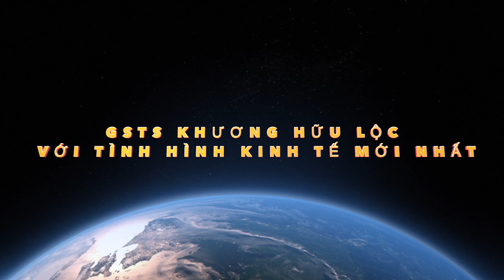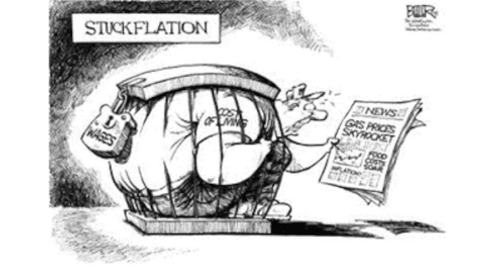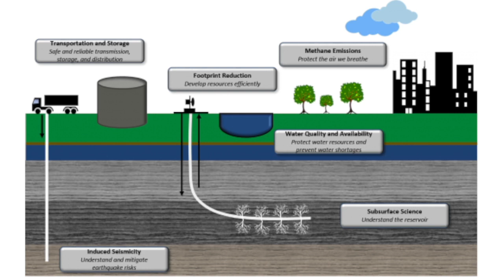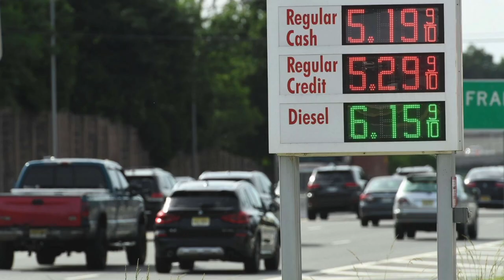GSTS Khương Hữu Lộc với tình hình kinh tế mới nhất sẽ ra sao ?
GS TS Khương Hữu Lộc phân tích tình hình kinh tế nước Mỹ có thể xẩy ra   hay không ,nếu xẩy ra thì ước Mỹ sẽ như thế nào ???